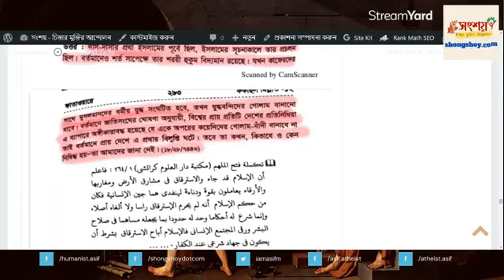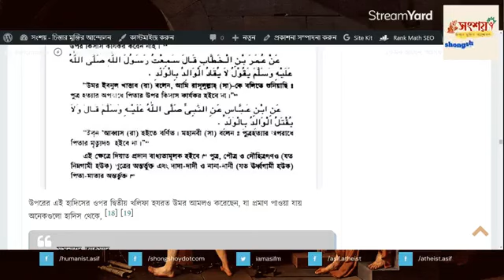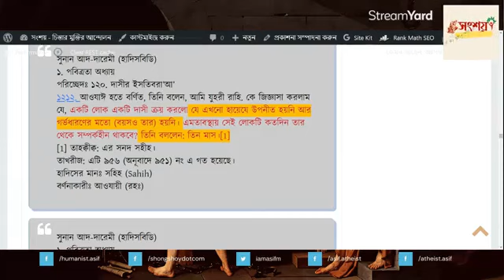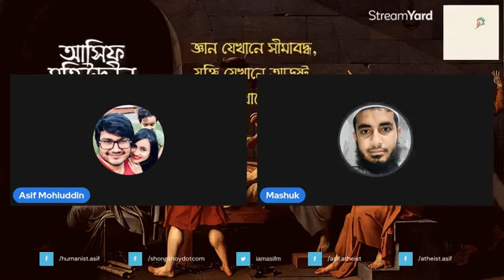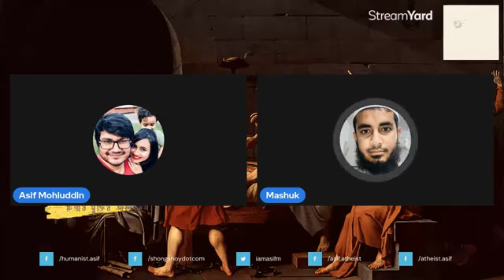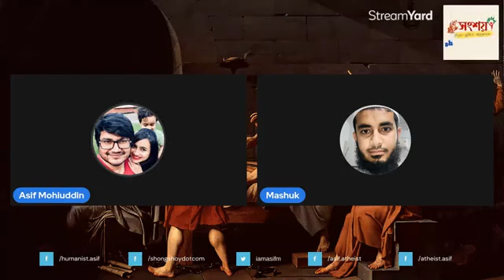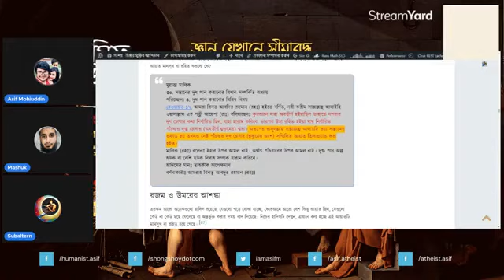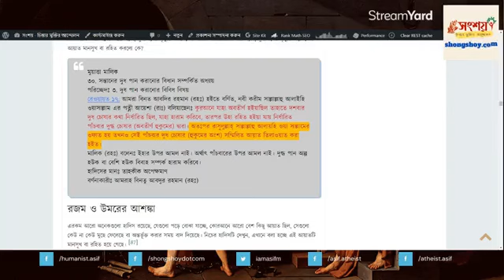Asif Mohiuddin vs Mashuk Bin Abrar (25/07/2022), TOPIC: Sharia Law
আসিফ মহিউদ্দীন বনাম মাশুক বিন আবরার, বিষয়: শরিয়া আইন